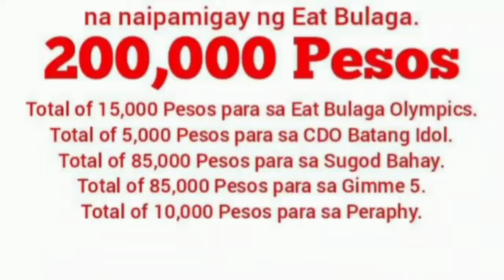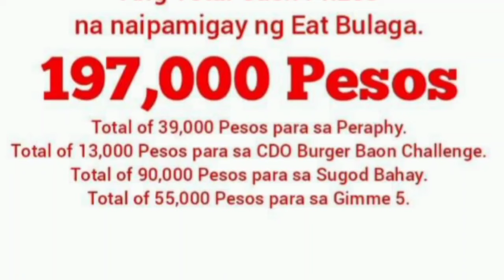BREAKIN❗ANG GIGIMBAL SA 1 NETWORK❗🫠 3RD ALARM NA❗ 1 BIKTIMA LUMUTANG❗ BIG EVENT NG 1 EB HOST PANALO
ETO NA❗ANG GIGIMBAL SA 1 NETWORK❗🫠 3RD ALARM NA❗ 1 BIKTIMA LUMUTANG❗  BIG EVENT NG 1 EB HOST PANALO